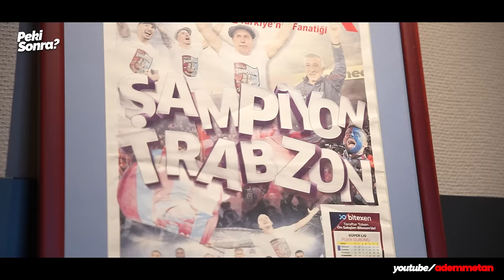Girişimcilik, Türk Futbolu, Siyaset, Ekrem İmamoğlu, Z Kuşağı ve İş Hayatı| Nevzat Aydın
Merhaba arkadaşlar. Hep politika, hep politika nereye kadar dedik ve biraz da kendimizi bussines life içine attık. Gerçi zaman zaman iş hayatından konuklar alıyoruz ki hazır lafı gelmişken de buraya da linklerini bırakayım:

Bugün de konuğumuz aslında tüm Türkiye'nin yakından tanıdığı bir girişim Yemeksepeti'nin kurucusu, uzun yıllar da CEO görevini üstlenen Nevzat Aydın oldu. Yemeksepeti'ni sattıktan sonra iş hayatında yatırımcı olarak varlık gösteren Nevzat Aydın ile birçok konuyu derinlemesine konuştuk.  Yapay zeka ile çıkardığımız video başlıkları ve kısa açıklamalarını da buraya ekliyorum

Girişimcilik ve Yatırımlar: Nevzat Aydın, Türkiye'deki girişimcilik potansiyelinin yüksek olduğunu ancak bu potansiyelin başarıya dönüştürülmesinde sıkıntılar yaşandığını belirtiyor. Kendisi, genç girişimcilere yatırım yaparak zamanını geçirdiğini ve 90'ın üzerinde startup'a yatırım yaptığını ifade ediyor.

Teknoloji ve Trendler: Aydın, teknoloji alanında yeni trendlerin (kripto para, metaverse, NFT) zorlayıcı olduğunu ve bu alanlarda yatırım yapmanın zor olduğunu dile getiriyor. Ayrıca, Elon Musk'ın Twitter'ı satın almasını ve Twitter'da gelir modeli oluşturma çabalarını olumlu bulduğunu söylüyor.

Futbol ve Spor Yöneticiliği: Trabzonspor'a olan bağlılığını ve futbol yöneticiliği deneyimlerini paylaşıyor. Türk futbolunun durumunu ele alırken, Galatasaray ve Fenerbahçe'nin güçlü kadrolar kurduğunu, ancak Trabzonspor'un bütçe sınırlamaları nedeniyle farklı bir strateji izlemesi gerektiğini vurguluyor.

Siyaset ve Toplumsal Görüşler: Siyasete bakış açısını ve farklı görüşlere saygı duymanın önemini anlatıyor. Siyasetin, insanları birbirinden ayırmaması gerektiğini ve en iyi yönetimin herkes için faydalı olacağını belirtiyor.

Gençler ve Z Kuşağı: Z kuşağının çalışma anlayışını ve motivasyonlarını değerlendiriyor. Bu kuşağın daha yaratıcı ve cesur olduğunu, ancak aidiyet duygusunun daha az olduğunu ifade ediyor.

Şimdiden herkese iyi seyirler diliyor, bir kez daha Nevzat Aydın'a sorularımızı içtenlikle cevapladığı için teşekkür ediyorum.